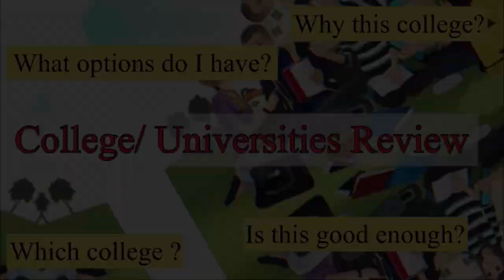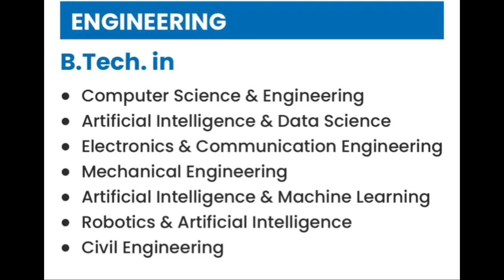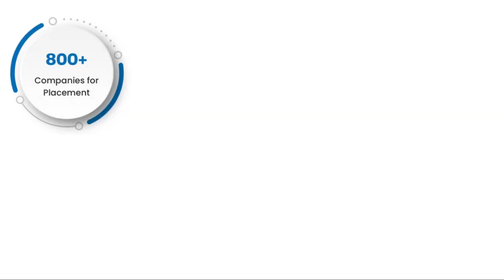Chandigarh Group of Colleges| which one is good- Landran or Jhanjeri??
✅CGC LANDRAN & JHANJHERI 2023 - DIRECT ADMISSION STARTED 🤞

✅Fill this google form to get Admission in CGC LANDRAN & JHANJHERI CAMPUSES

✅Admission Toll Free No & WhatsApp Support : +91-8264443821

May something that your heart truly desires happens to you 🤍

Love~ 💜💛 Rashmi